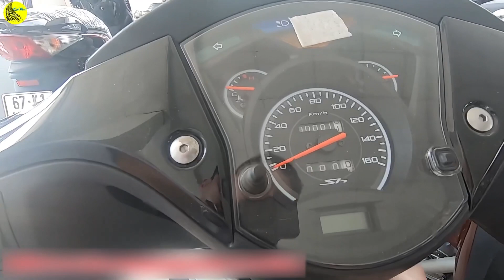Kho xe Sh Ý khủng - Đi SH Ý là thấy ĐẲNG CẤP | CUA Vlog61